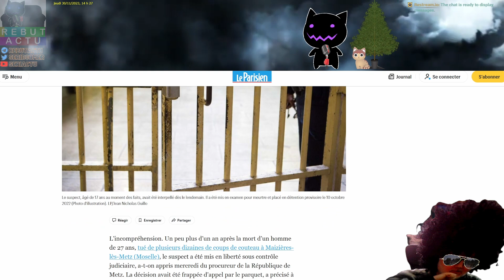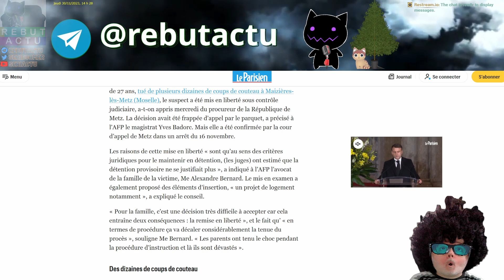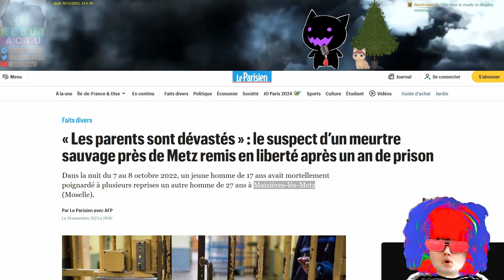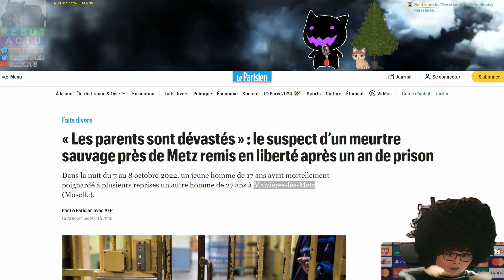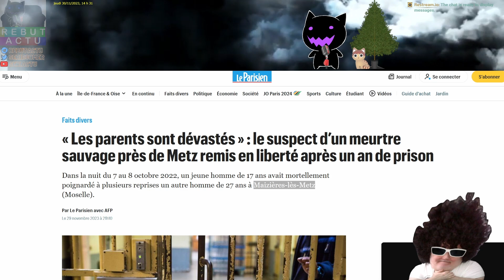IL POIGNARDE A MORT 43 COUPS DE COUTEAU UN HOMME ET UN AN APRÈS LA JUSTICE LE LIBÈRE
Dans un émouvant ballet judiciaire, la vie d'un jeune homme de 27 ans, poignardé à mort par un adolescent de 17 ans, semble avoir peu de poids face à des critères juridiques évoluant à la vitesse d'un escargot shooté au Valium. L'avocat du meurtrier évoque avec éloquence un "projet de logement", comme si l'immobilier était la panacée pour réhabiliter tout criminel. Les juges, manifestement fans de télé-réalité immobilière, s'inclinent et libèrent ce génie du logement sous contrôle judiciaire. Pour la famille endeuillée, c'est le cœur lourd qu'ils applaudissent cette décision délicate qui retarde le procès. La justice, ce bastion d'empathie pour les amateurs de 'projets de logement'. Les parents, autrefois vaillants, sont désormais dévastés, se demandant si la justice s'est perdue dans le labyrinthe de l'immobilier ou si elle a simplement oublié que la vie humaine compte aussi.

Live : @serilive
secondaire : @seriboom